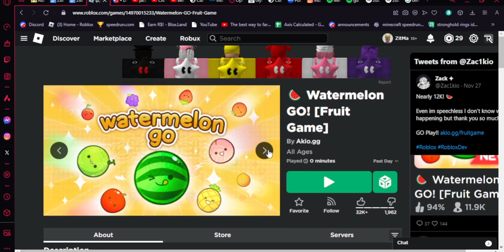This Mobile Game Ad is Now In Roblox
wow this took a while

I swear to god I ewventually got the watermelon and accidentally forgot to unpause my recording, you just have to trust me on this one
the watermelon game is really hard bro I don't wanna get it again

this video is about roblox.